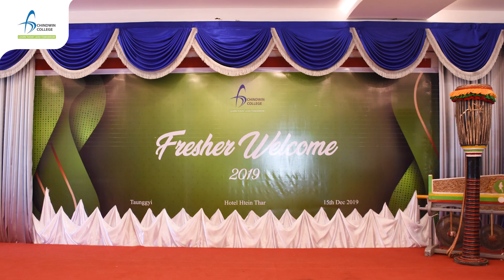Chindwin College Fresher Welcome 2019 TGI